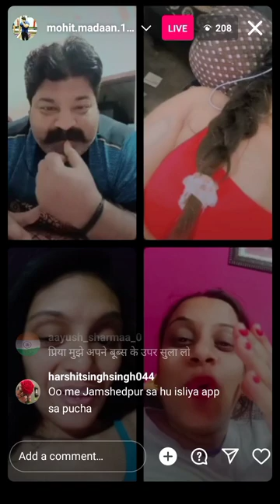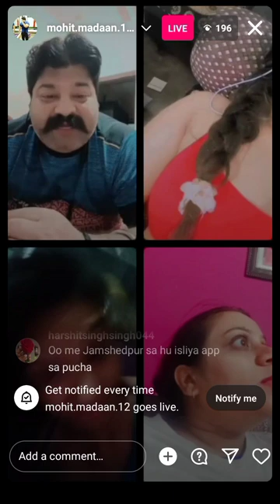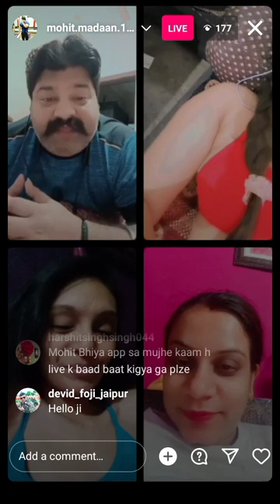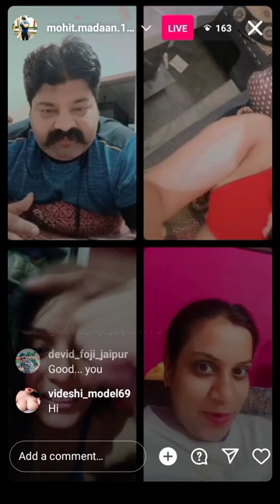Mohit madaan ki bkchodi Guys Has Has ke pgl ho jaooge 🤣🤣🤣